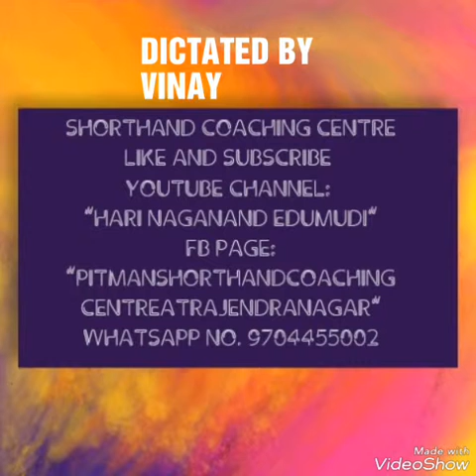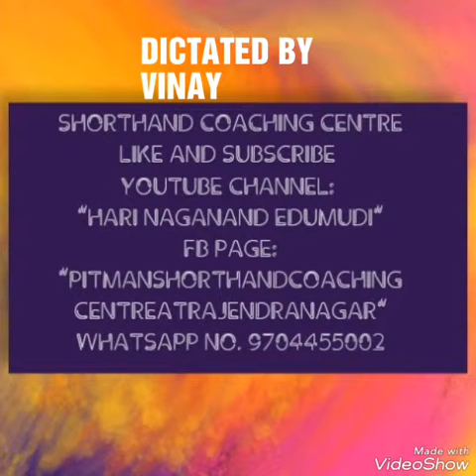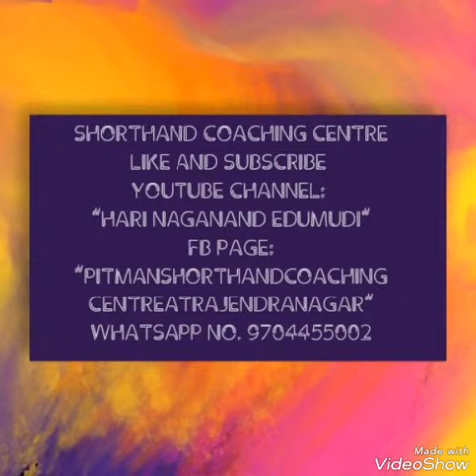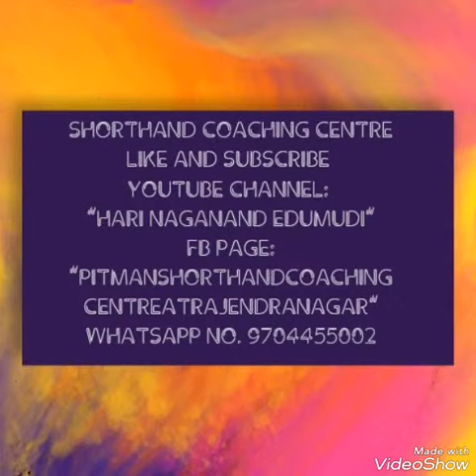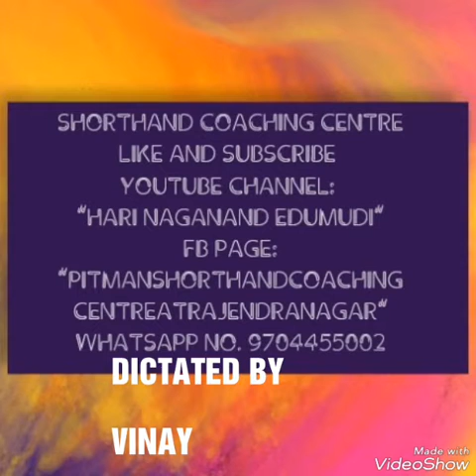## 90 95 WPM DICTATION BY VINAY LALOTRA FOR ALL COMPETITIVE EXAMINATIONS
YOU TUBE CHANNEL NAME IS:  “HARI  NAGANAND EDUMUDI”
FACE BOOK PAGE: ‘PITMANSHORTHANDCOACHINGCENTREATRAJENDRANAGAR’
     IF ANYBODY WANTS TO JOIN IN MY WHATSAPP GROUP, SEND MESSAGE TO MY ABOVE WHATSAPP NUMBER SAYING UR NAME AND QUALIFICATION DETAILS.